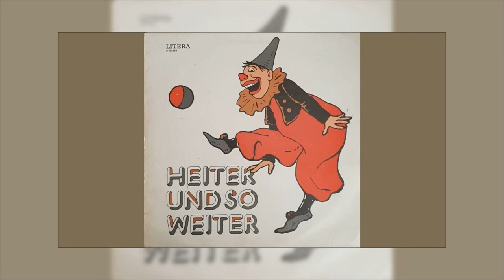Felix Holzmann - Das Aquarium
~ Heiter und so weiter ~

Veranstaltunsmitschnitte von "Stimme der DDR" Studio 11 aus Berggießhübel, Cottbus, Dresden, Nordhausen und Wolfen

Ausgewählt und zusammengestellt: Achim Fröhlich / Willi Golm
Tonregie (Bandbearbeitung): Karl Hans Rockstedt